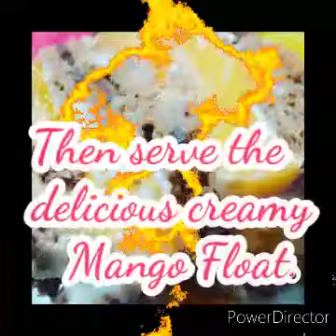How make Choco Mango Float/Teacher A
Teacher A teaching how to prepare simple dessert